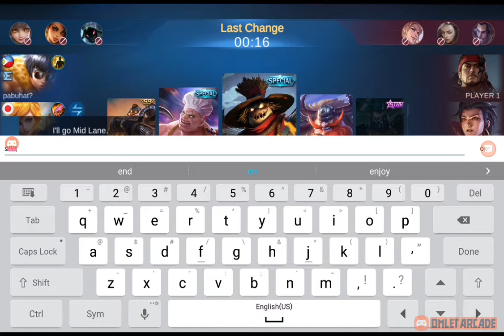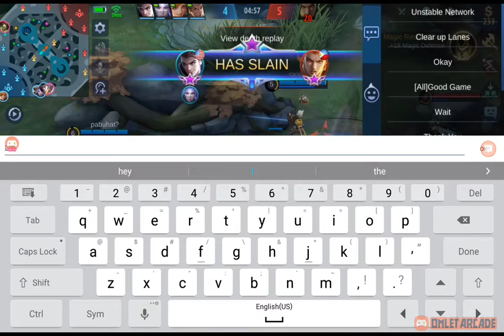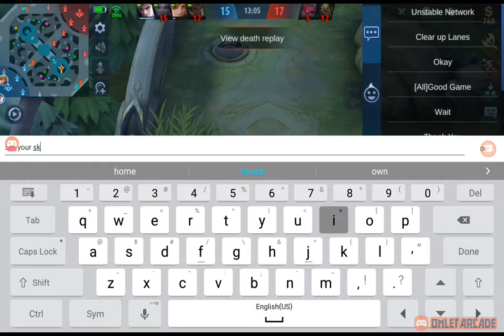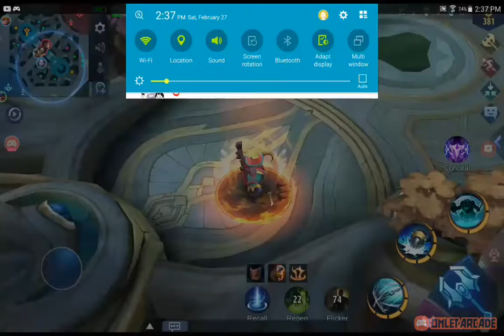franco gameplay lucky hook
guess hook, advance hook, random hook,